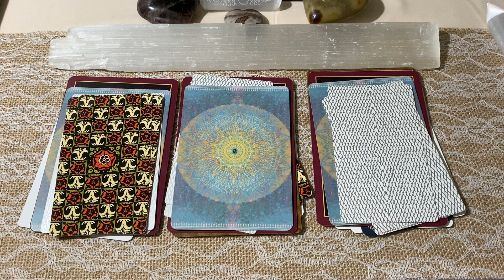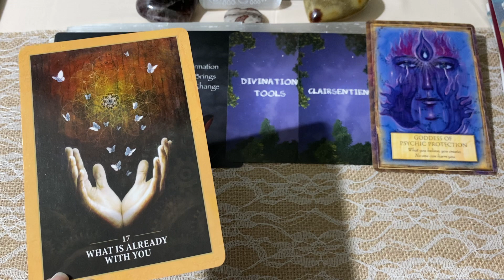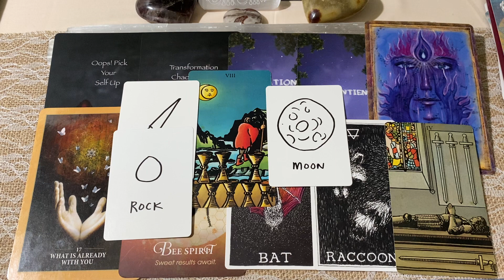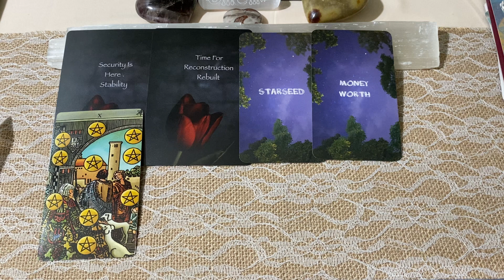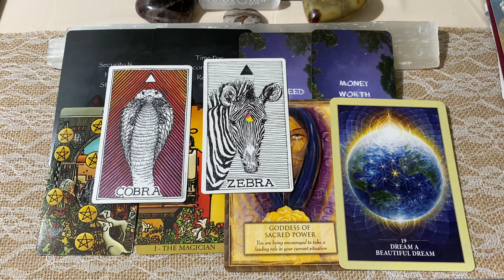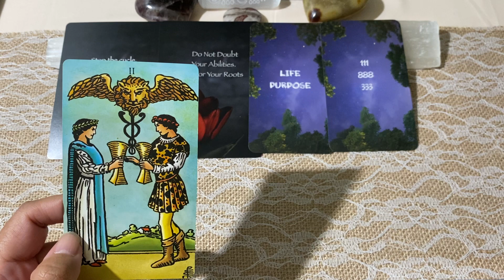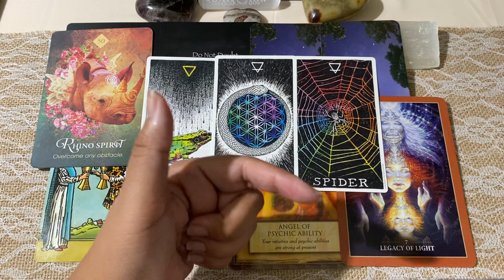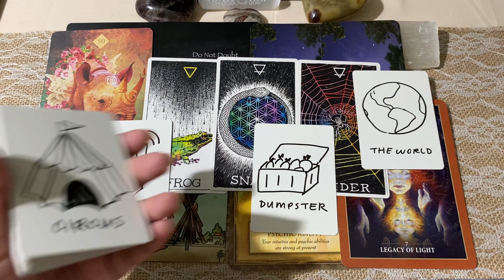💜Urgent Messages From your guides💜- Pick a Card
Personal Readings ;

0:00 Time Stamps
2:02 Pile 1
15:44 Pile 2
32:44 Pile 3